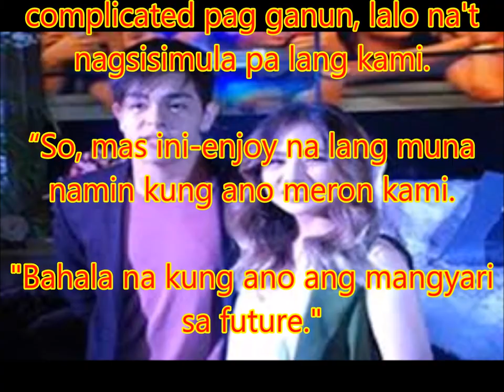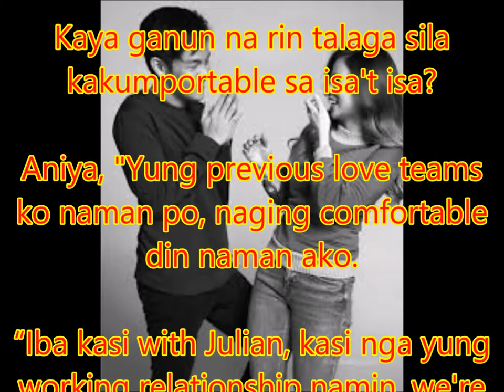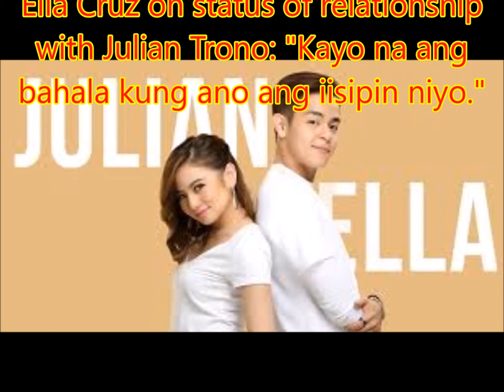Ella Cruz on status of relationship with Julian Trono:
Ella Cruz on status of relationship with Julian Trono: "Kayo na ang bahala kung ano ang iisipin niyo."
Philippines News today : Entertaiment scandals

Ayon kay Ella Cruz, wala munang romantic label ang closeness nila ng kanyang ka-love team na si Julian Trono.

Pahayag ng Viva artist, "Ano lang kami ngayon, kung ano ang nandiyan, kung ano ang nakikita niyo po.

“Kayo na ang bahala kung ano ang iisipin niyo.

"Pero kami, we're working on together, tapos not putting labels.

"Kasi medyo magiging complicated pag ganun, lalo na't nagsisimula pa lang kami.

“So, mas ini-enjoy na lang muna namin kung ano meron kami.
"Bahala na kung ano ang mangyari sa futur
e."